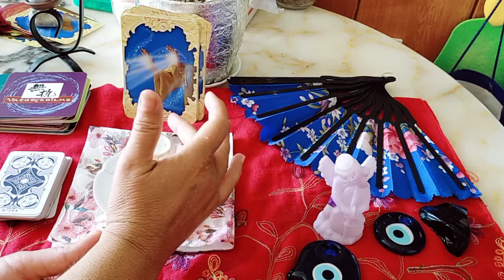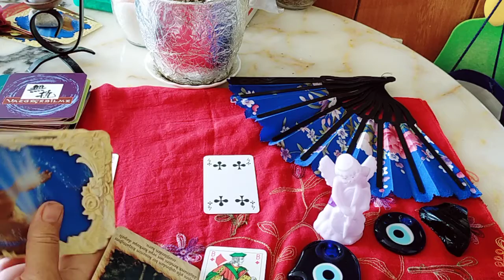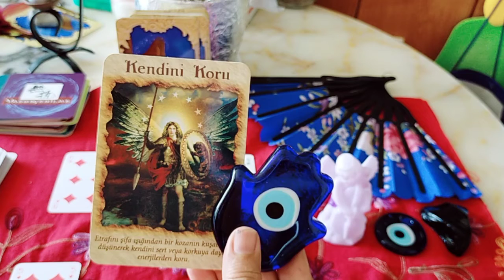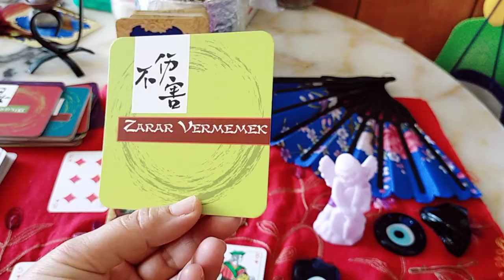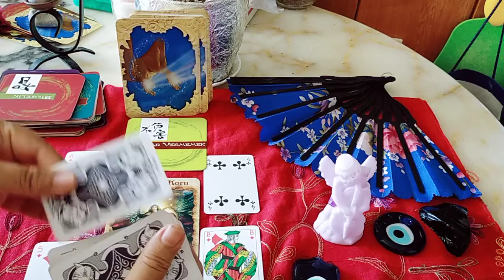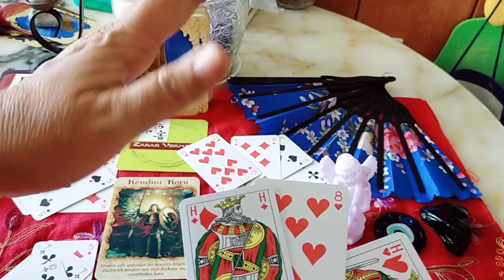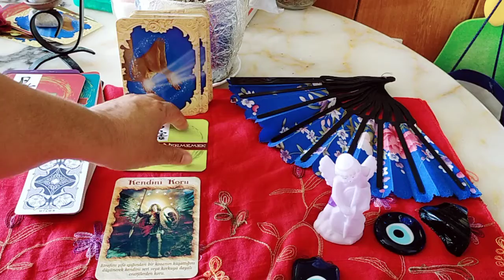BAŞAK BURÇLARININ♍ AĞUSTOS 2021 DÖNEMİ AYLIK KAHVE FALİ VE İSKAMBİL FALI 🌺 YORUMLARI